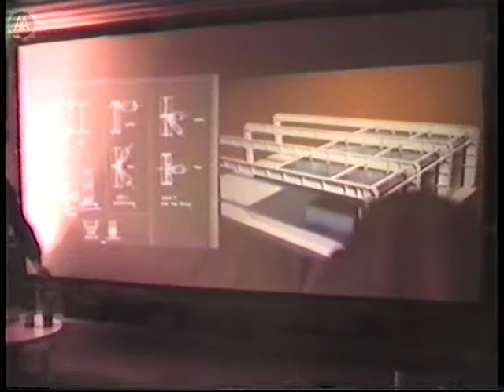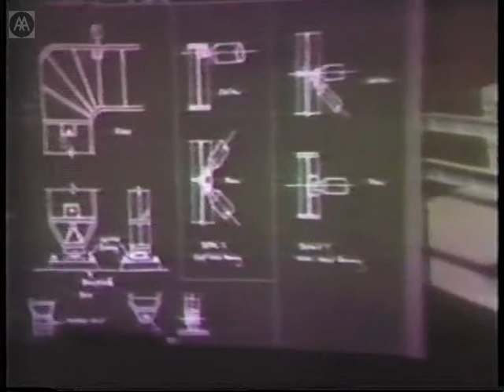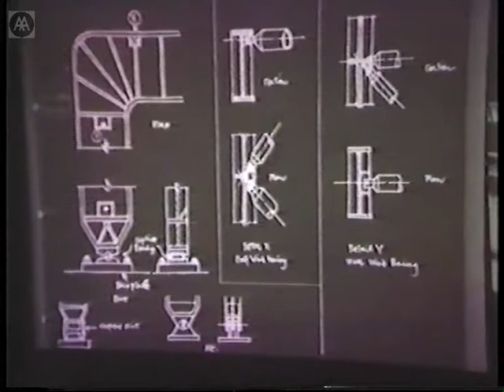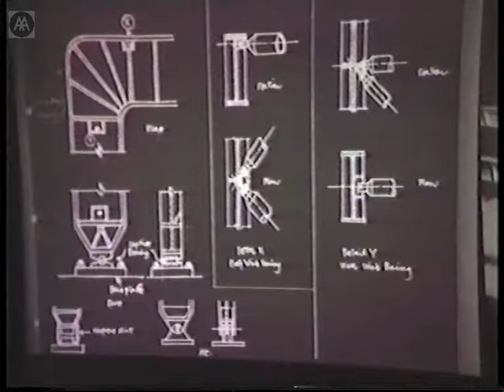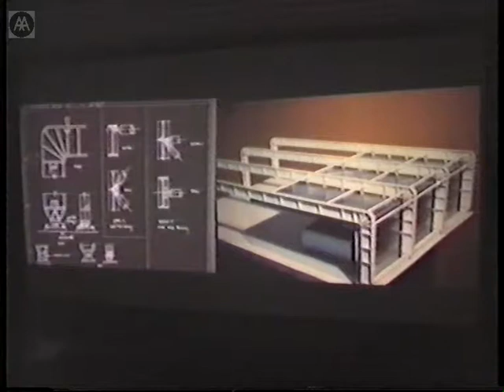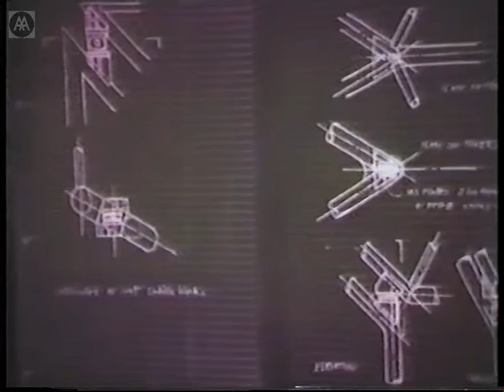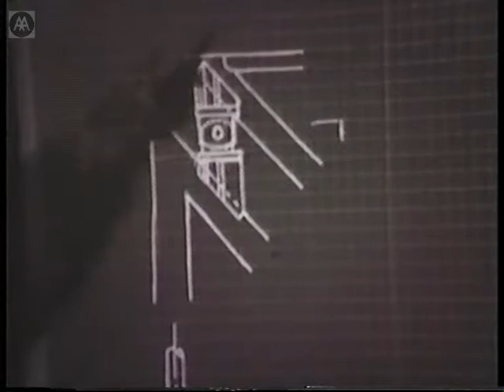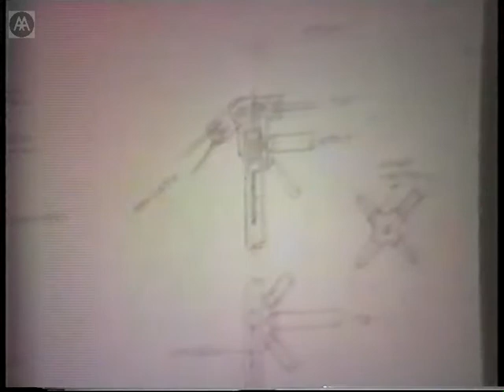Tony Hunt - At The ACA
At the ACA